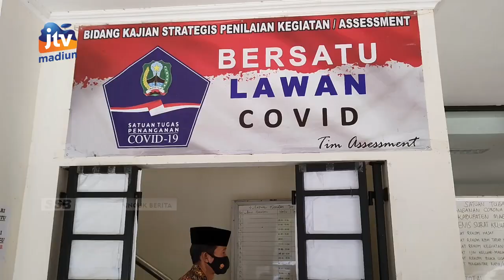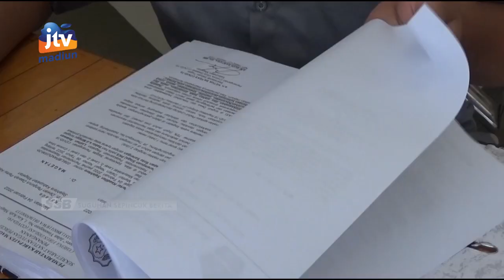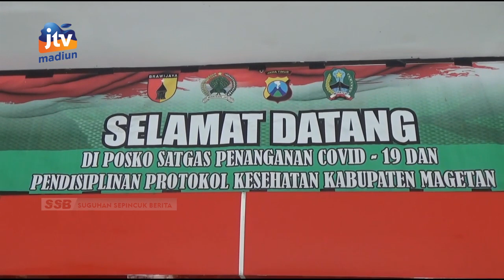MAGETAN - Tahun 2022, Satgas Keluarkan 409 Rekomendasi Kegiatan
Ratusan rekomendasi dikeluarkan oleh satgas penanganan covid-19 di magetan sepanjang tahun 2022. Satgas mengaku tetap selektif terhadap pengajuan kegiatan oleh warga. Salah satunya melihat jumlah peserta dan lokasi pelaksanaan.